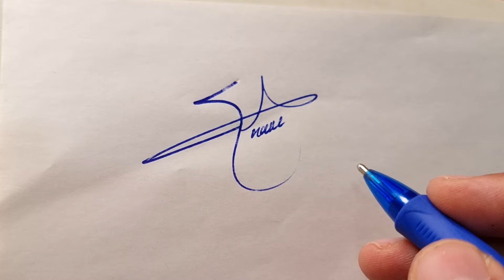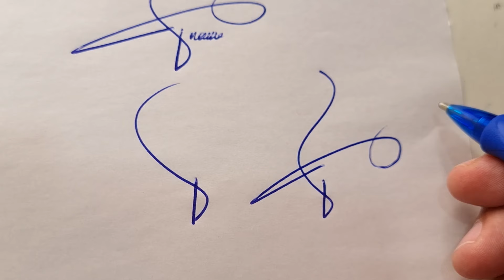آموزش 4 امضای جذاب و ساده | چطور جذاب باشیم ؟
چطور میشه یا یک امضا به جذابیت خودمون اضافه کنیم ؟

نقش امضا در جذابیت ما یک جنبه مهم و تأثیرگذار در ارتباطات و تعاملات اجتماعی ما دارد. امضایی که دقیقاً ما را نمایان می‌کند، به ما اعتبار می‌بخشد و از ما یک شخصیت یکتا و قابل تمایز می‌سازد. یک امضای جذاب و با شخصیت، می‌تواند از خلاقیت و استعداد فرد در طراحی امضا و نشان دادن سلیقه‌ی خاصش برخوردار باشد. امضایی که زیبا و الگانت باشد، نه تنها جذابیت ظاهری ما را افزایش می‌دهد، بلکه به دیگران پیامی می‌دهد که ما به جزئیات و جلوه‌های ظاهری توجه داریم و از اهمیت و تأثیری که امضای ما در تعاملات اجتماعی دارد، آگاهی داریم. بنابراین، امضای جذاب و منحصر به فرد می‌تواند به ما کمک کند تا در میان افراد دیگر برجسته تر و جذاب‌تر به نظر بیاییم و روابط اجتماعی و حرفه‌ای خود را برقرار کنیم.

در این پست 4 تا امضای بسیار شیک و جذاب که به سادگی هم میتونید یاد بگیرید رو با روشی که بهتون آموزش میدم ببینید و جذابیت خودتون رو حوزه اجتماعی تون چندین برابر کنید .
با سفارش امضا هم بعدش این امضاها رو به عنوان امضای الکترونیکی استفاده کنید .

00:00 - توضیحات
00:52 - اموزش امضا شماره 1
01:38 - اموزش امضا شماره 2
02:29 - اموزش امضا شماره 3
03:12 - اموزش امضا شماره 4